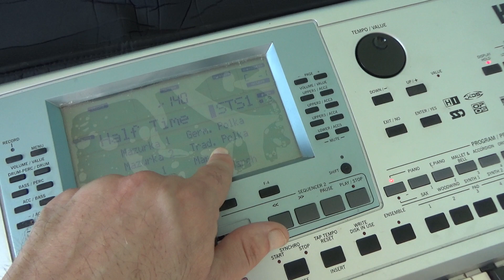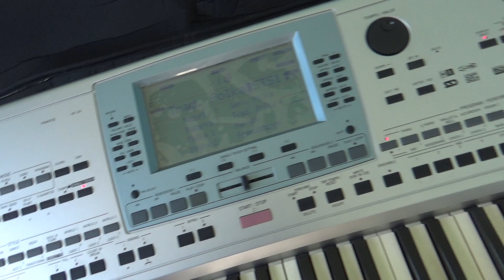Korg PA 50 synth performing Traditional Polka Music Style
The professional music arranger KORG Pa50 performing Traditional Polka music, with one of the built-in styles. Full review of the music instrument is available